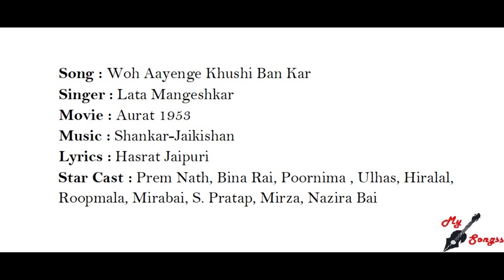Woh Aayenge Khushi Ban Kar, Movie : Aurat 1953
Song : Woh Aayenge Khushi Ban Kar
Singer : Lata Mangeshkar
Movie : Aurat 1953
Lyrics : Hasrat Jaipuri
Star Cast : Prem Nath, Bina Rai, Poornima , Ulhas, Hiralal, Roopmala, Mirabai, S. Pratap, Mirza, Nazira Bai